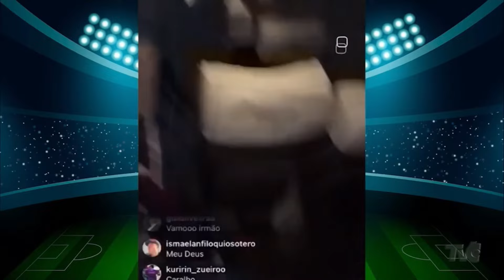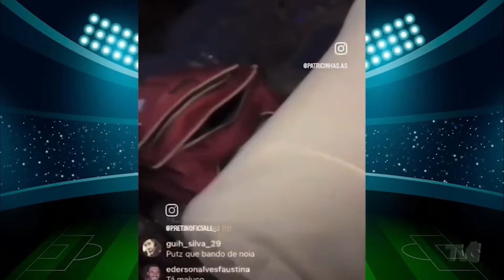Cortes TVC Esporte Clube - ÔNIBUS DO FORTALEZA SOFRE ATAQUE! ALGUÉM TEM QUE SER RESPONSABILIZADO! 💥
tvc tvceara tvcesporteclube futebol futebolcearense | ÔNIBUS DO FORTALEZA SOFRE ATAQUE! ALGUÉM TEM QUE SER RESPONSABILIZADO! 💥